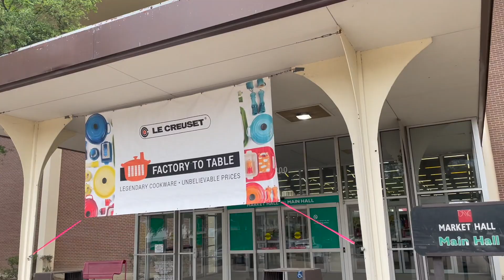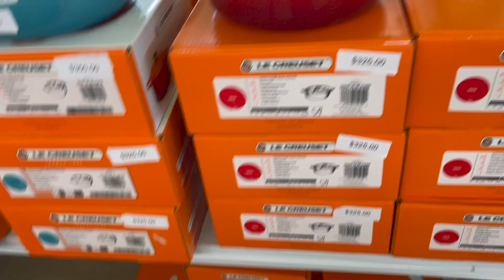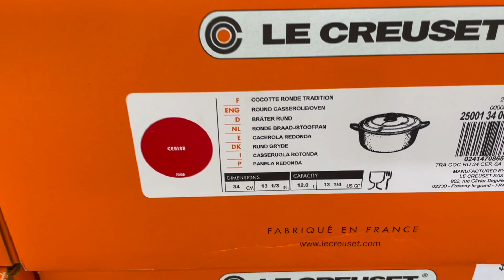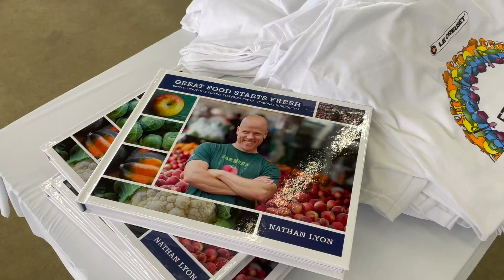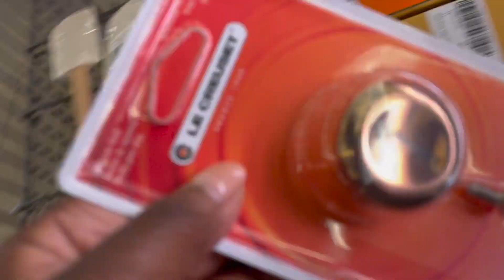Le Cruset SALE, VLOG, and HAUL!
Hey Hey Hey, Le Cruset had a sale back in the spring, and I figured, I'd share the vlog and that haul with you. All products that I shared are listed below.

Products mentioned in this video:

Le Cruset Bronze Knob

Le Cruset Silicone Spatulas :
Small Spatula
Spoon Spatula
Large Spatula

Le Cruset Silicone Pastry Brush
Le Cruset Red Ombre Deep Dish Flan Pan
Le Cruset Small Red Dutch Oven 2qt

Mailing Address:
Chef Evelyn
18208 Preston Road
Set D9, No. 378

Check out
My favorite books on femininity:

The Power of Femininity:

Calling in the One:

The Audacity to be Queen by Gina Devee:

The Power of Vulnerability by Brene Brown (audio only):

The Confidence Code:

The Fatherless Daughter Project:

The Power and Purpose of Women by Dr.Myles Munroe

And yes, I am a huge fan of BlackWomenInLuxury

About this Channel:
Evelyn Inc is a channel that focuses on lifestyle, business, luxury/high-end beauty, self-care, goal getting, and womanhood/femininity. Specifically for black women.

Keep Watching!

Eat Out at Home Meal Planner

A Fabulous Year in Food: 52 Delicious Ways to Connect with Family &